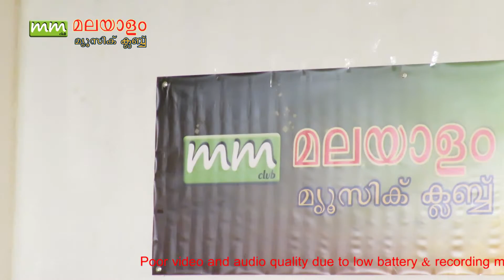Innale neeyoru Beena Siby